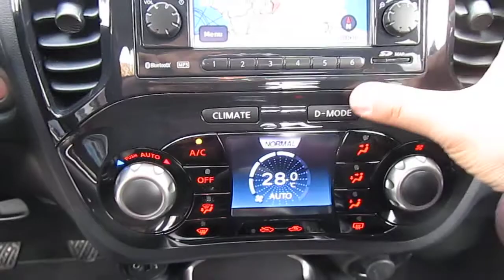Nissan Juke 1.5 dCi Pure